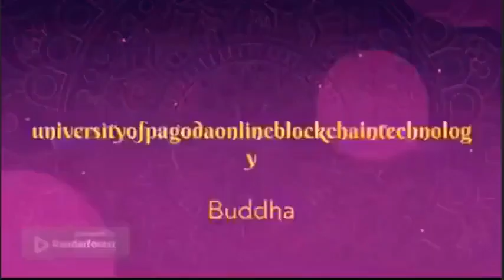Phần Bài Giảng:PhapNiết Bàn Kinh 143Trong Phật Giáo.Người Giảng Kinh Điển:Cư sĩ Đức HợpNguyễn Văn Ly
Phần Bài Giảng:Pháp Niết Bàn Kinh 142 Trong Phật Giáo.Người Giảng Kinh Điển:Cư sĩ Đức Hợp(Nguyễn Văn Ly).